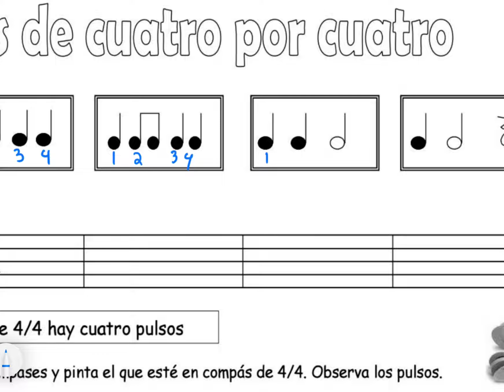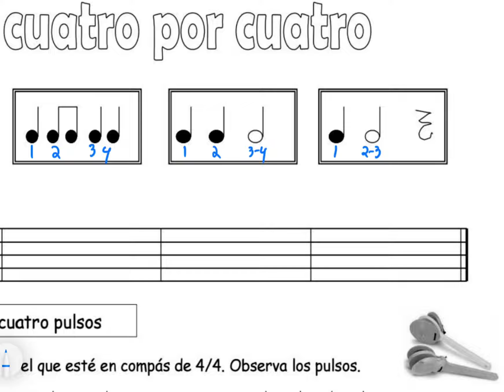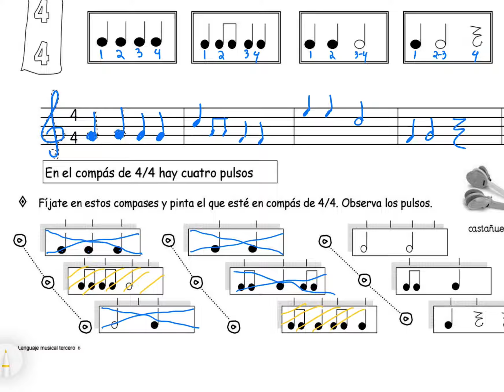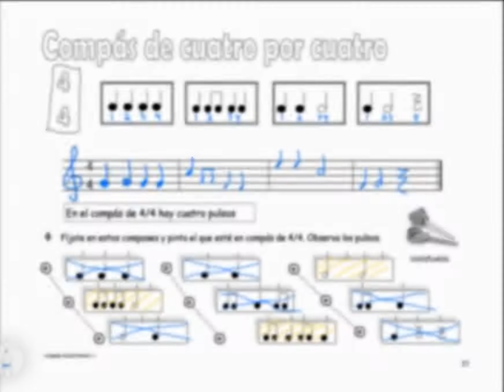5to primaria pag 31